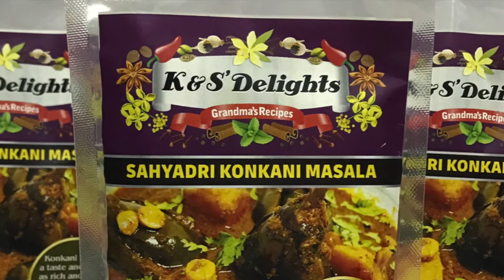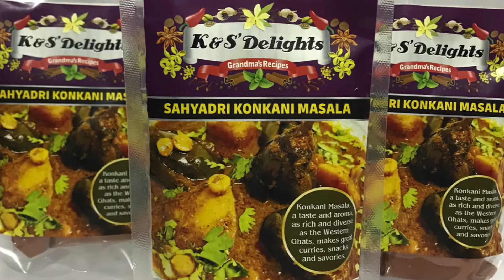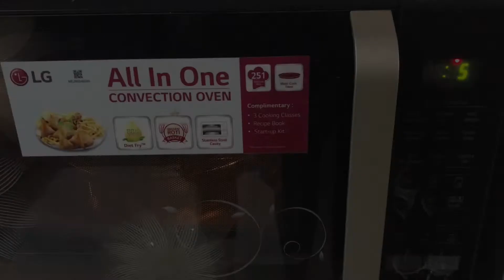BREAD STUFFED WITH MASALA PRAWNS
A MILD PRAWNS, POTATO, ONION AND TAMATO BASED STUFFING MADE WITH KSI DELIGHTS KONKANI MASALA STUFFED IN HOME MADE BREAD

Biryani masala

Punjabi masala

Sambar masala

Goda masala

Konkani masala

Tandoori Cashew

Chutney Cashew

Methkut Masala